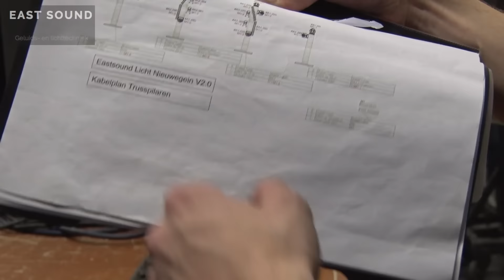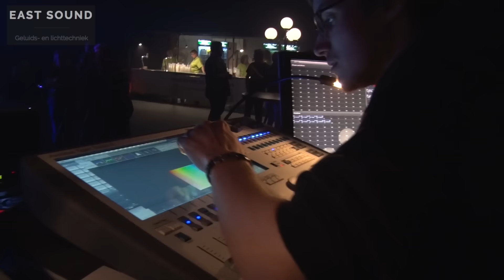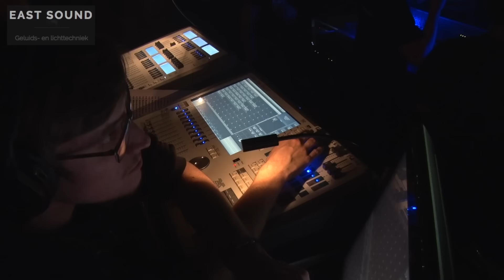Galepop XII 2016